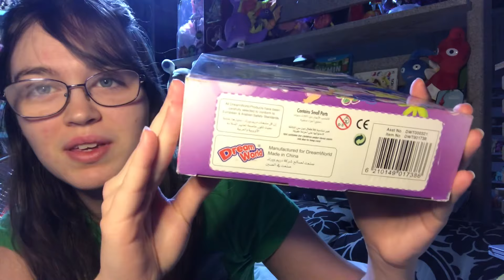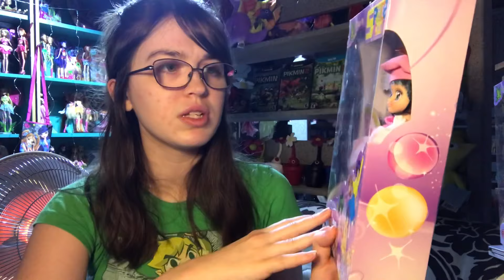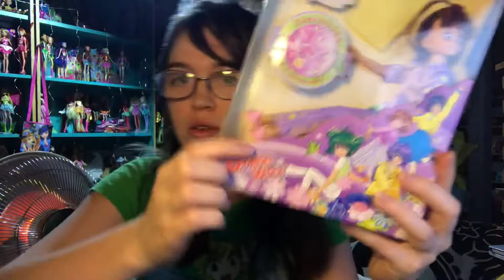Middle Eastern Anime dolls?! Space Toon Zomorruda mascot dolls دمية سبيس تون Cardcaptor Sakura?